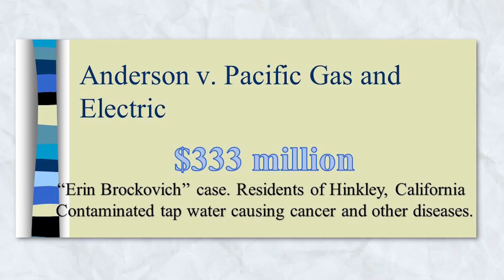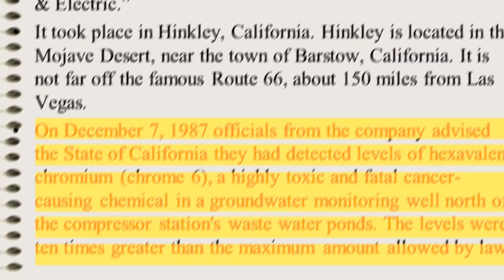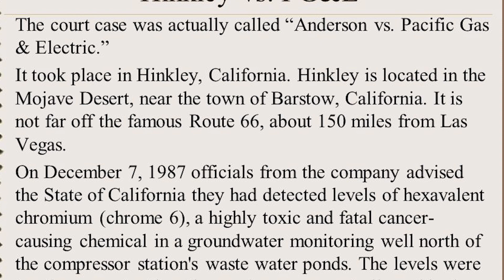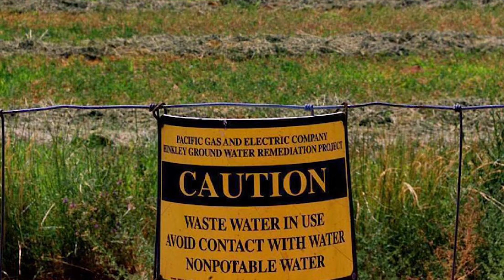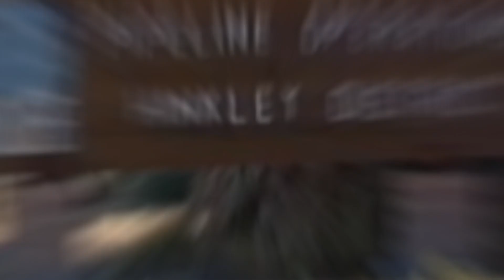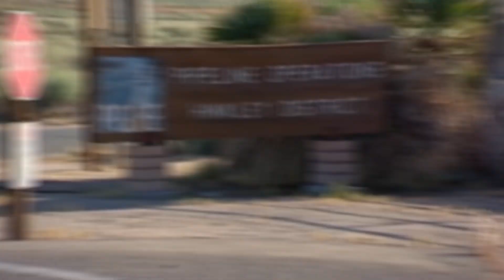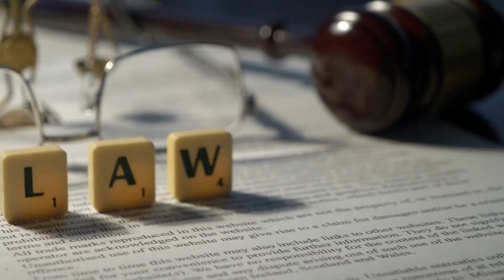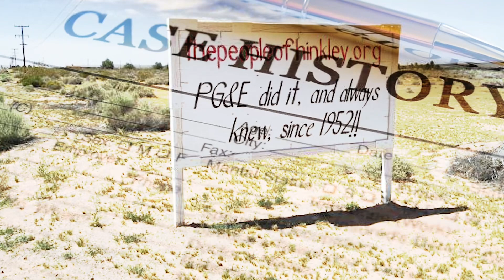Erin Brockovich and the Anderson v. Pacific Gas Case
The Anderson v. Pacific Gas & Electric case was a landmark legal battle in the 1990s, where residents of Hinkley, California, led by legal clerk Erin Brockovich, sued Pacific Gas & Electric (PG&E). The lawsuit centered on the contamination of the town's water supply with hexavalent chromium, a toxic chemical used by PG&E in their cooling towers, which was linked to a range of serious health issues in the community. The case resulted in a massive settlement of $333 million in 1996, one of the largest in a direct-action lawsuit in U.S. history, highlighting corporate environmental responsibility and the power of grassroots legal action.